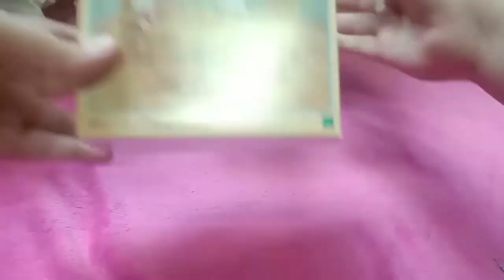Sylvanian Families Calico Critters Dining table set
if i remember correctly, this set was released last 2017.
i bought this cause my critters adopted a baby, and they need a new dining table with a high chair 😊
let's see if they love it...